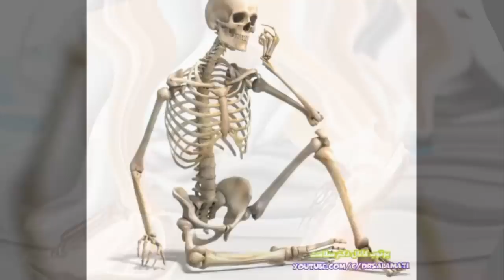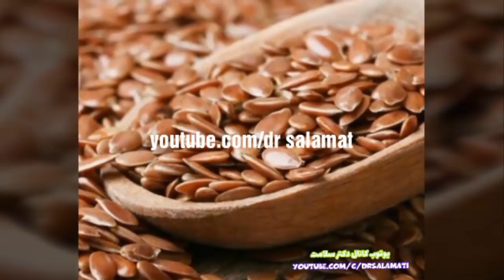چگونه استخوان‌ های محکم و قوی داشته باشیم؟